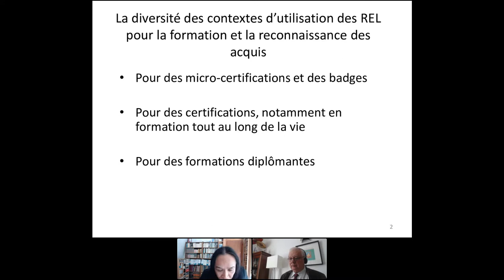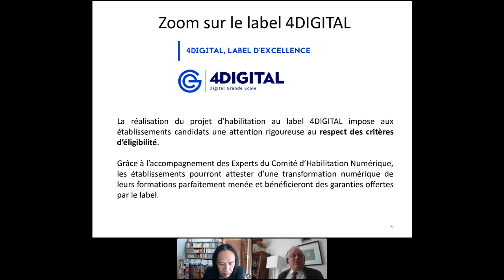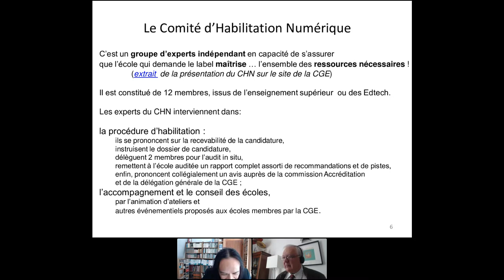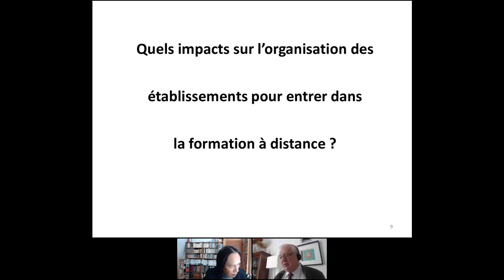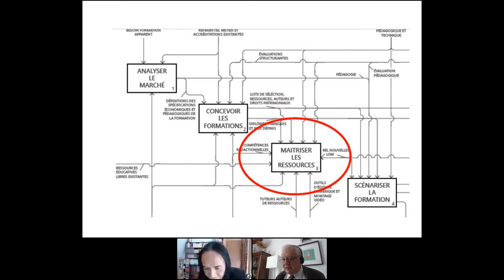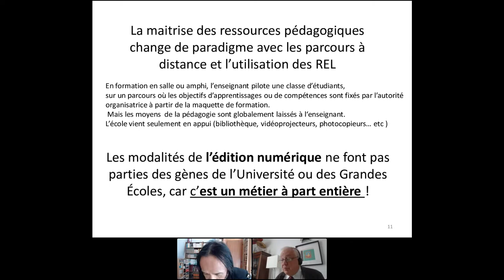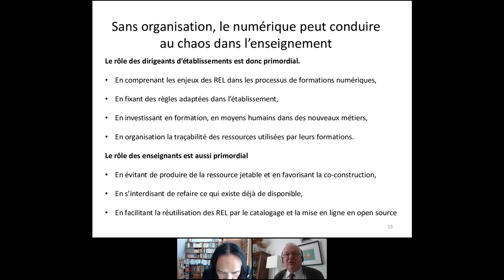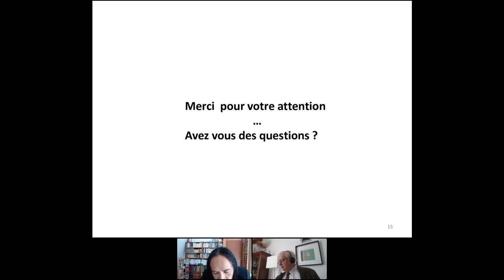La place des REL dans des formations labellisées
🧠 Pascal BARBIER a participé à la mise en place du LABEL 4DIGITAL Grande Ecoles de la Conférence des Grandes Ecoles.

Il souhaite présenter ce travail visant la formation continue des cadres dans les grandes écoles, effectué avec des ressources éducatives libres ou non-libres, garantissant la qualité et la certification offerte par le label.

AVEC :
• Pascal BARBIER, membre du conseil d’administration d’UNIT, Les ressource éducatives libres et labellisées dans les grandes écoles.
• Jacques DANG : Secrétaire du bureau d'AUNEGe et de l'Université Numérique / Animateur du groupe de travail francophone ICDE/UNESCO sur les ressources éducatives libres / Membre du Board d'International Council on Badges and Credentials.